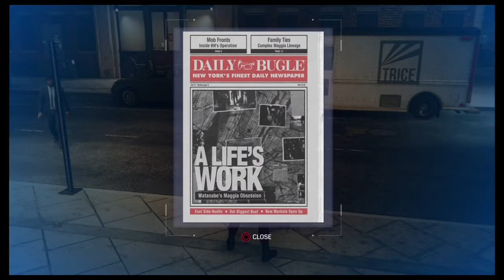Marvel's Spider-Man - Turf Wars DLC Walkthrough Part 4 - Spider-Clan Suit (PS4)